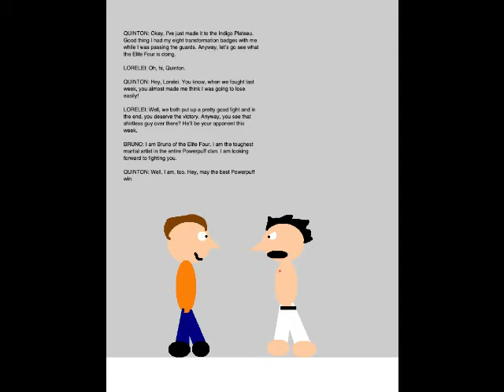Quinton's Animation Extravaganza Episode 114 - Elite Four Bruno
Set on February 7, 2019, this episode is where I continue the Elite Four challenge by fighting Bruno, the second member of the Elite Four.